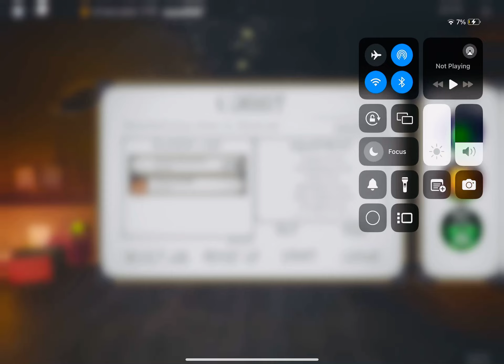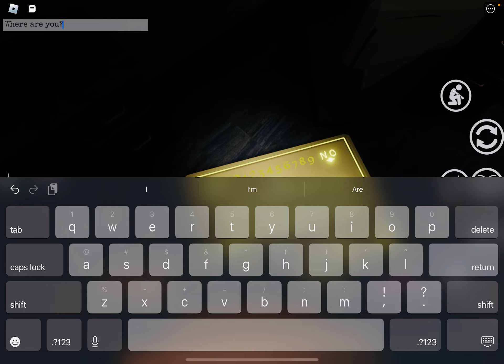I Went to Area 51 with Theoren Blair (Roblox)